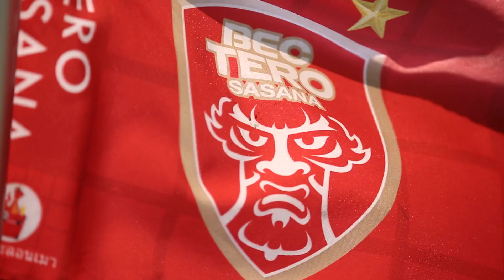Siwakorn BEC Tero 2